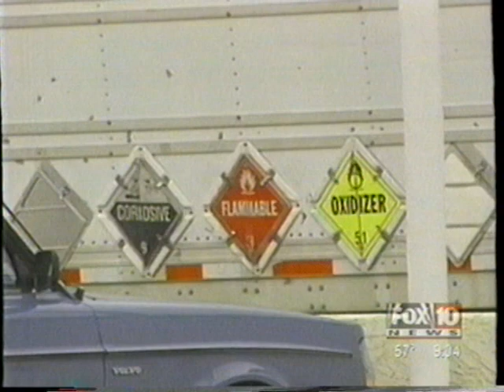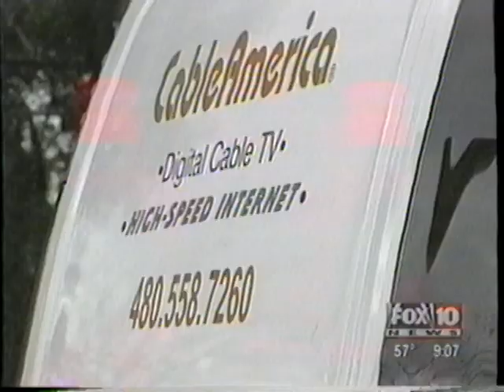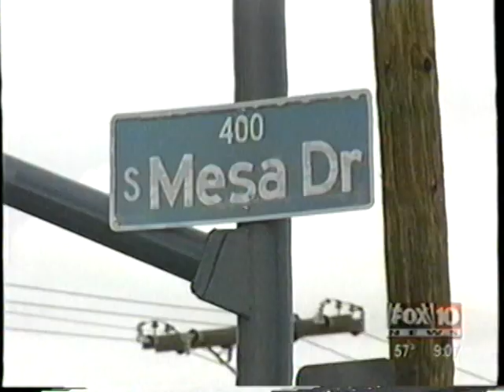2/10/2005 KSAZ Fox Channel 10 Partial 9PM Newscast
I recorded this to capture the super  bowl fiber cut. It aired Feb 10, 2005. Fox10 as it was known by then, was a Fox owned station.